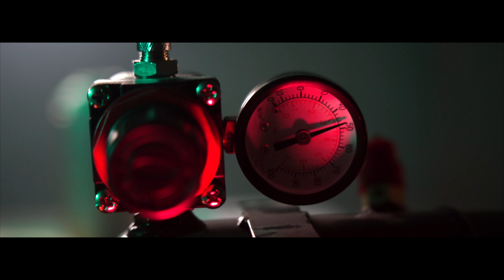Capsule Zéro by Maison Pokey⎪4K⎪BFP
We had the pleasure to create the teaser of Capsule Zéro by Maison Pokey.

Film | Photo | Digital
Creative Media Content all around the world.